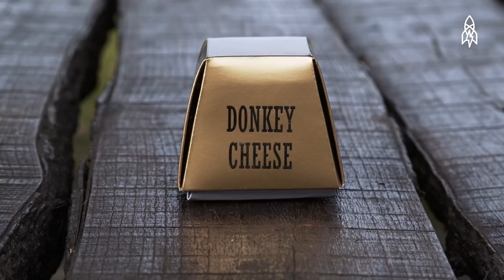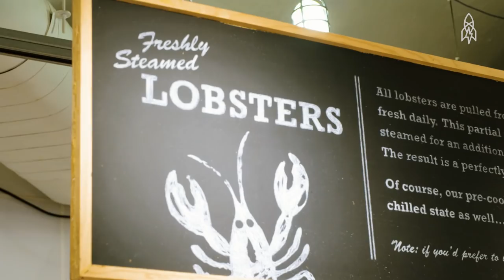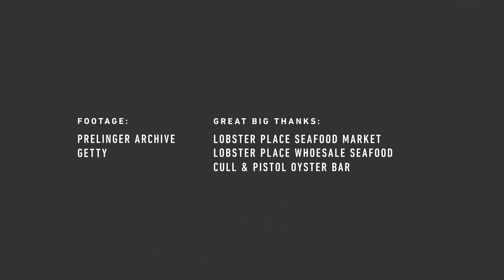The Gourmand’s Guide to the Rarest, Ritziest Epicurean Delights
In this reel, we travel to all corners of the globe to hunt down the most expensive, most exclusive gastronomic experiences the food world has to offer. We start off in Serbia for a taste of the world’s most expensive cheese, travel to Sardinia to meet the family carrying on the recipe for the world’s rarest pasta, and fly to Japan for a bite of the famed white strawberry.